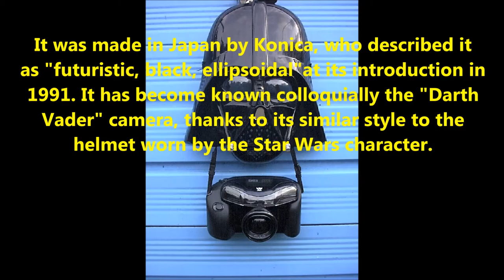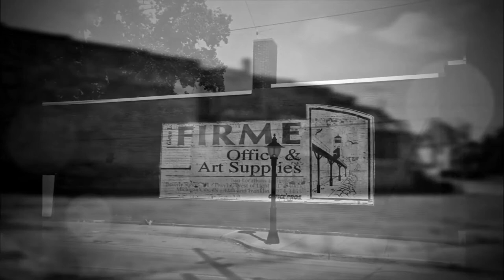Darth Vader Visits Michigan City IN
Street Photography In Michigan City IN With A Konica Aiborg 35mm Camera "The Darth Vader Camera Of 1991 ! These Photographs Were Shot On Kentmere 100 B&W Film & Developed In Coffee, Washing Soda, Vitamin C & Salt. "Caffenol "